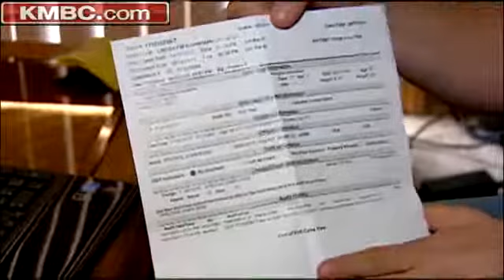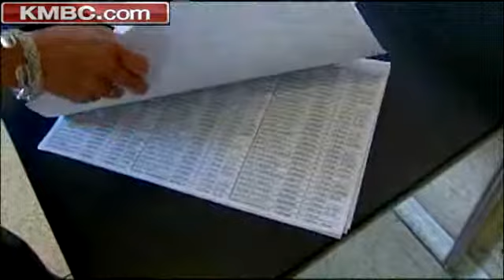Ticket Transformation Frustrates Area Mom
An area woman said she tried to pay a speeding ticket at Kansas City's municipal court on Monday, but the new electronic ticketing system kept her from settling her case. KMBC 9's Maria Antonia reports.